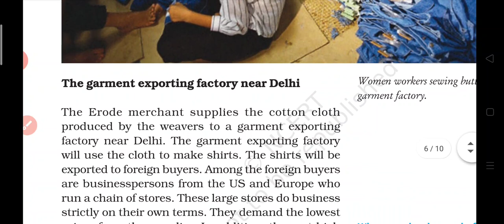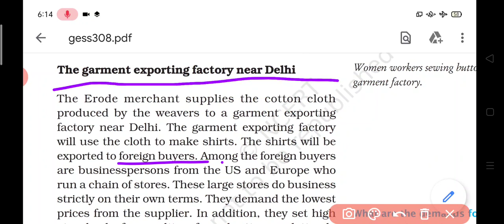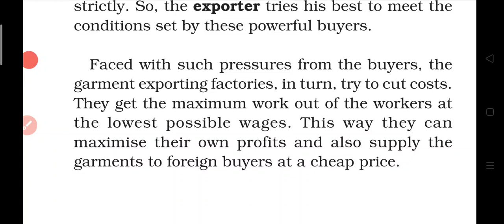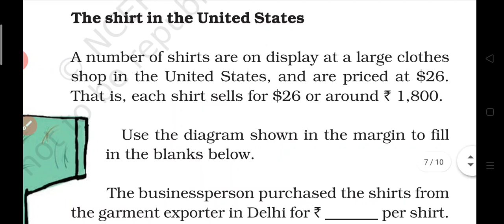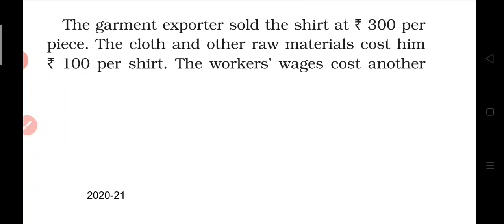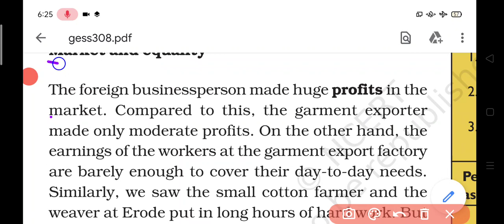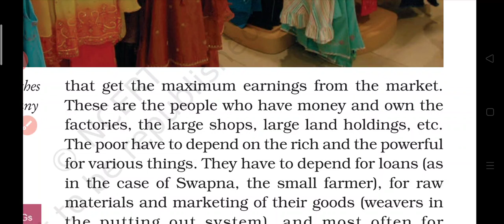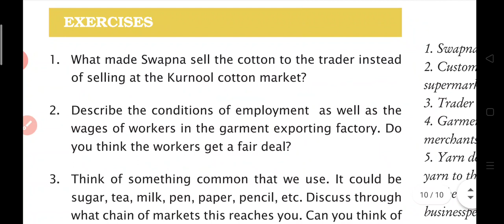A Shirt In The Market ,ch8, Civics(The Garment Export factory near Delhi)